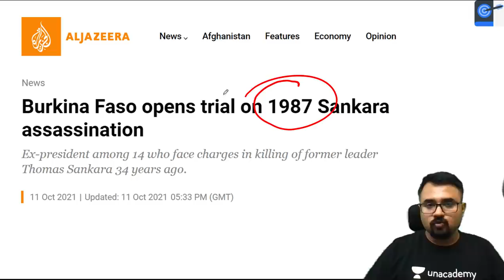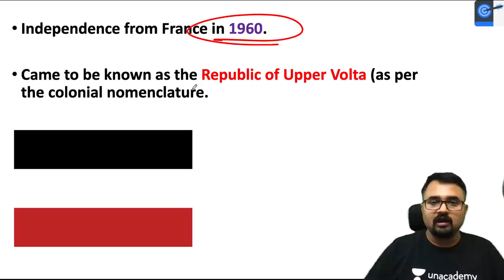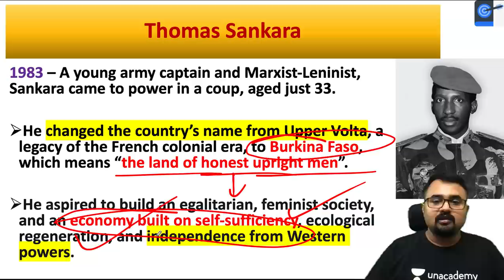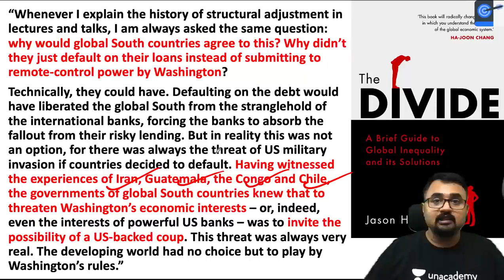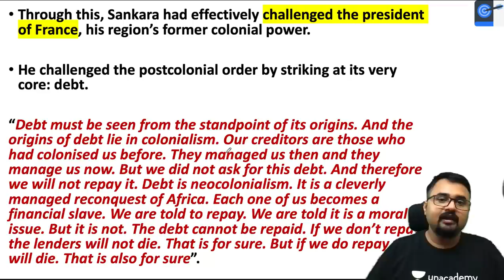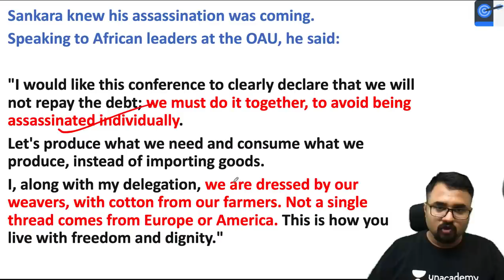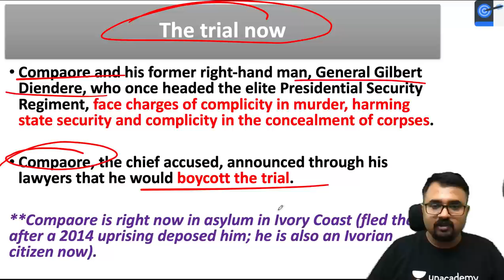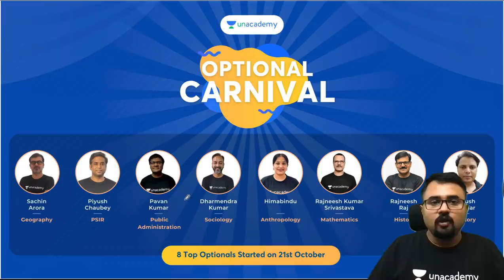Burkina Faso starts Trial for Thomas Sankara l Why was he called African Che Guevara?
In this lecture, Mahipal Singh Rathore Teaches about Burkina Faso starting Trial for Thomas Sankara l Why was he called African Che Guevara? A Very important lecture for the UPSC CSE Exam.

Unacademy Learner App Benefits:
1. Learn from your favourite Educator
2. Dedicated DOUBT sessions
3. One Subscription, Unlimited Access
4. Real-time interaction with Educators
5. You can ask doubts in live class
6. Limited students
7. Download the videos & watch offline

Get the UPSC-CSE GS Iconic Advantage:
1. Personal Coach
2. Study Planner & Bi-weekly Reviews
3. Dedicated Doubt Clearing Space
4. Personalized Test Analysis
5. Study Booster Sessions
6. Preparatory Study Material
7. All the Unacademy Subscription Benefits